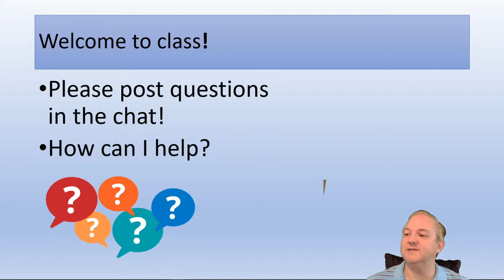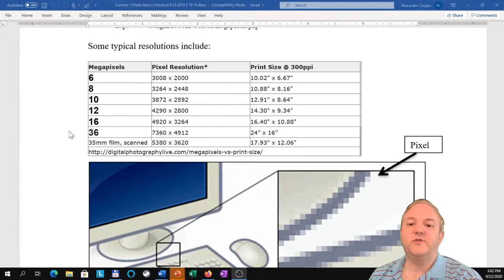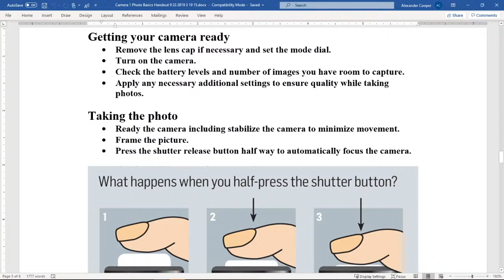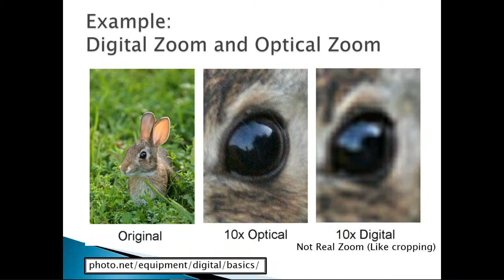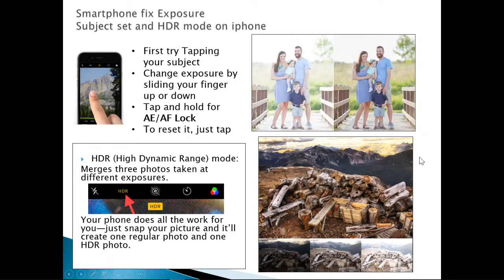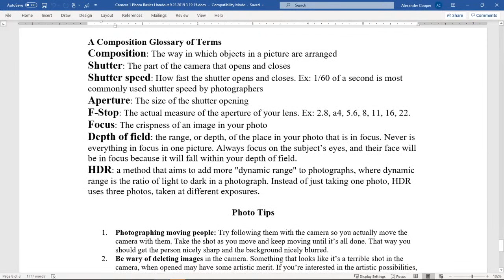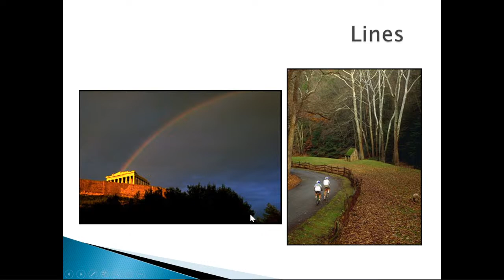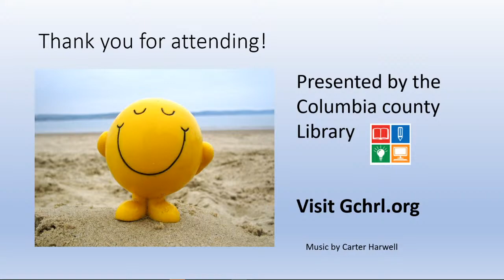Photography Basics Live with Alex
Photography Basics
Learn the basics of using a digital camera including “What is a Megapixel?” the different types of cameras and memory cards. Also, the basics of photography like Composition and the rule of thirds.